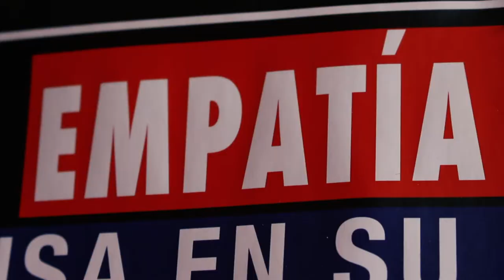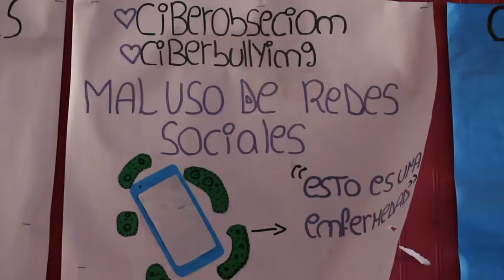Buena Convivencia y Prevención Bullying - Colegio Pilar Moliner